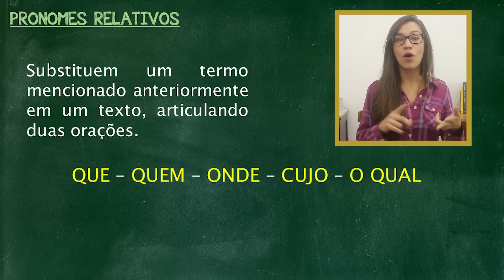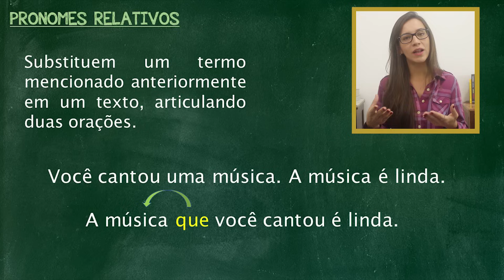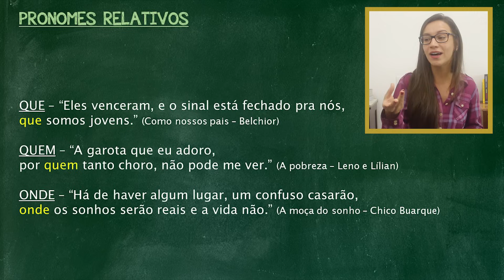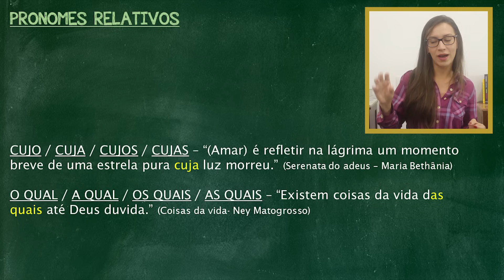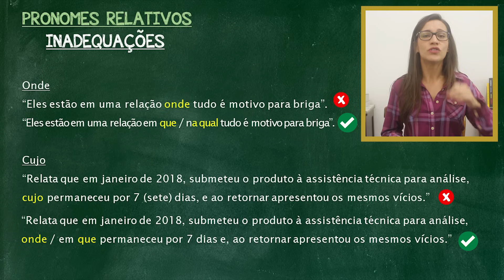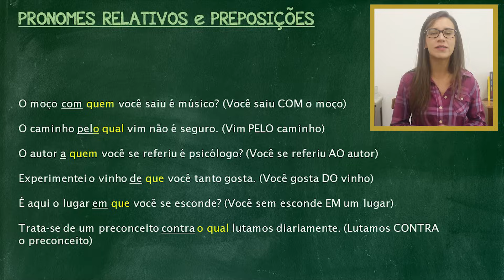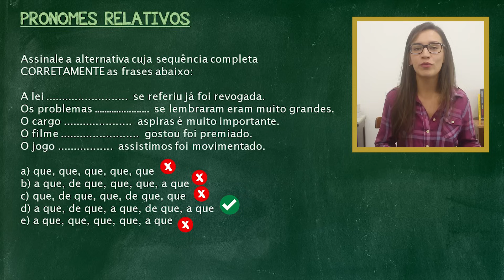🟣 PRONOMES RELATIVOS | TUDO SOBRE QUE, QUEM, ONDE, CUJO, O QUAL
🙏 PORTUGUÊS DO ZERO | Você está aqui! Curso gratuito com os assuntos de gramática na melhor ordem para estudar. 👇

Aula da professora Letícia sobre PRONOMES RELATIVOS. Tudo sobre que, quem, onde, cujo/cuja/cujos/cujas, o qual/a qual/ os quais/ as quais.
Introdução | 00:00
O que são pronomes relativos? | 00:37
Exemplo geral | 1:14
Exemplos específicos | 2:20
Cuidado! (Onde) | 6:50
Cuidado (Cujo) | 7:49
Pronomes relativos + preposições | 10:04
Questão de prova | 14:05